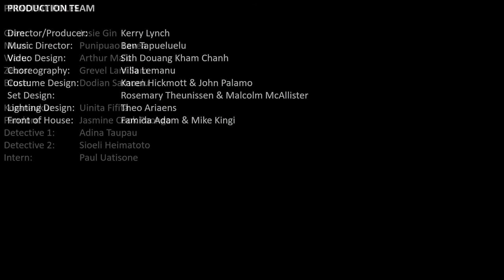Dream Seer Photo Gallery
This photo gallery is of the award winning production Dream Seer in 2015. The play was performed by Otahuhu College and written by Kerry Lynch. Dream Seer won the award for Best Production at  the iTicket Showdown awards. The music in this video is composed by Gerald van Wardenberg and the song 'Dreams' is sung by Mele Vesi Finau.